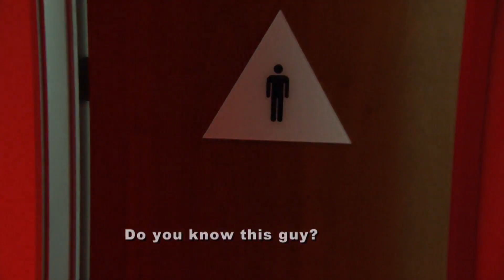Scott Gets Wasted at Kylie's Sweet 16 | Keeping Up With The Kardashians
From Season 8 - Scott gives out advice in the boy's toilet at Kylie's birthday